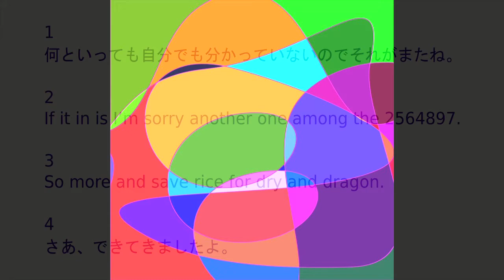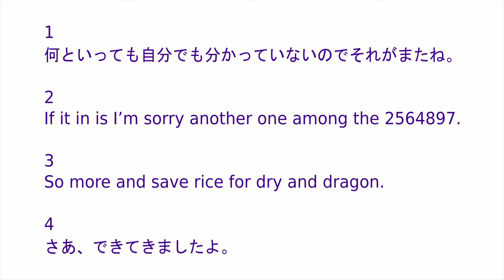Flute Solo Improvisation: Color Fields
There are two things to make this world a paradise: one is the ultimate key to all problems and the other is a narcotic to make you healthy. We already have both.